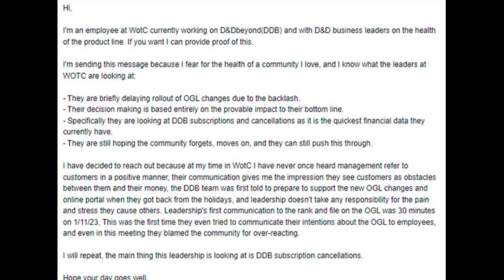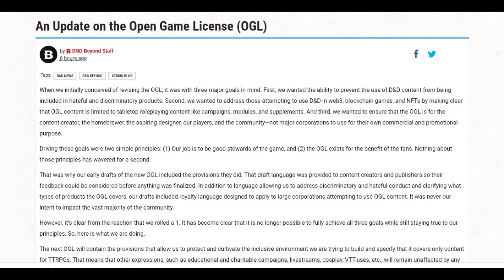Even More Dungeons and Dragons Drama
WOTC Responds

Articulated Ninja

abbynoise-burst of light
Music from Uppbeat (free for Creators!):